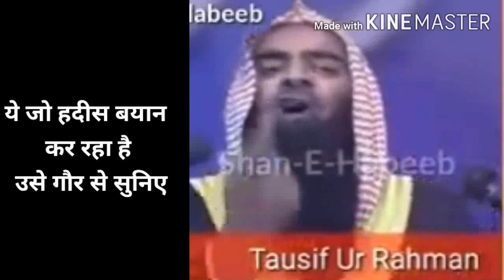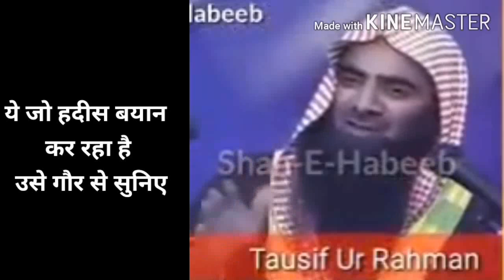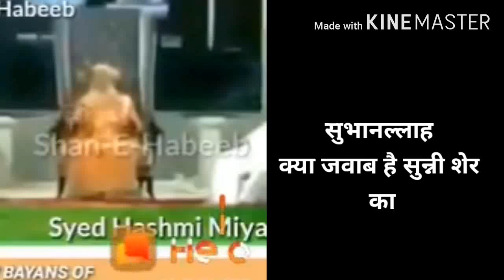Sayyad hasmi miya vs tousifur rehman